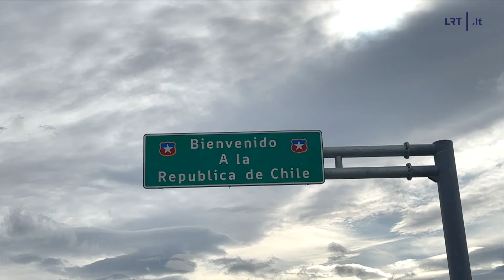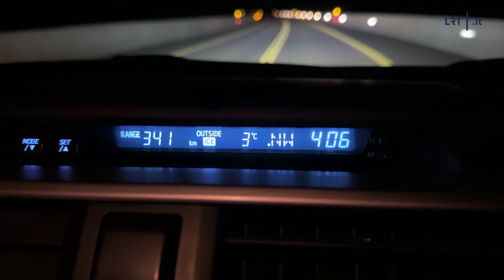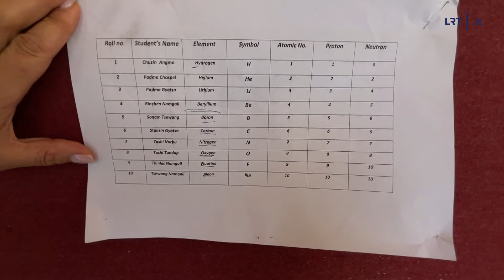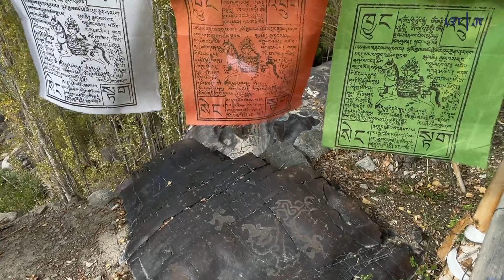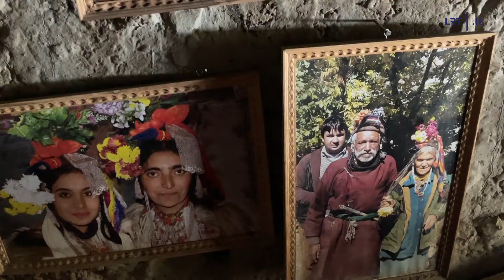Orangutanų smalsumu susižavėjusi fotografė: norėjo apžiūrėti visas kišenes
„Niekaip nebuvo galima pabėgti nuo patricijos, ji turėjo apžiūrėti visas kišenes“, – pasakoja laidos vedėja Eglė.